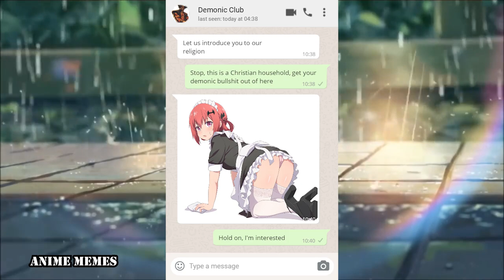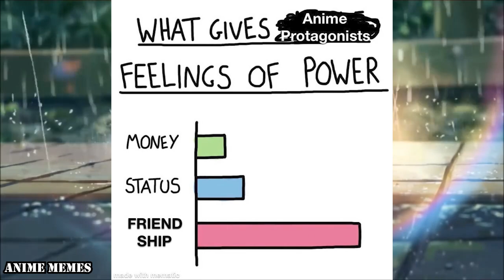ANIME MEMES You Wouldn't Watch In Public! 126